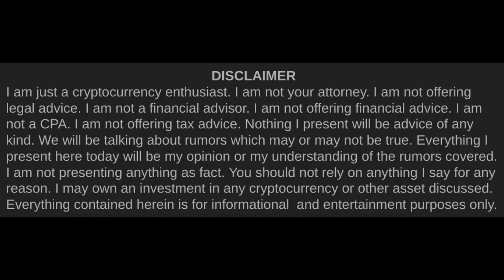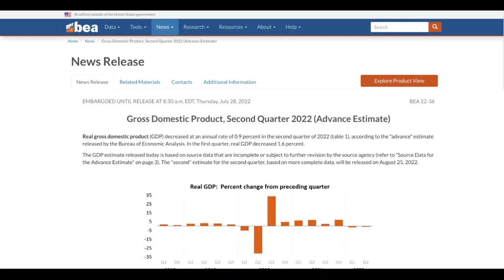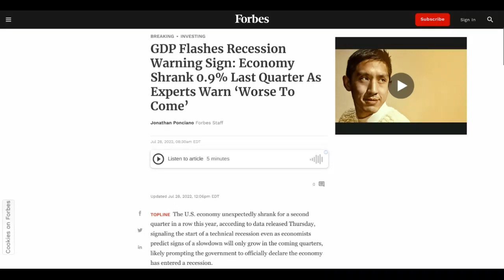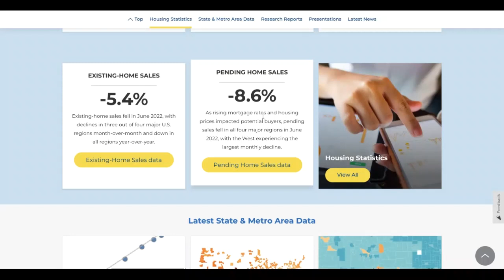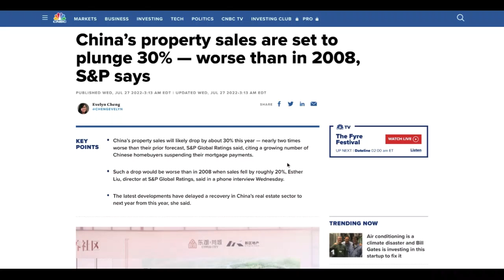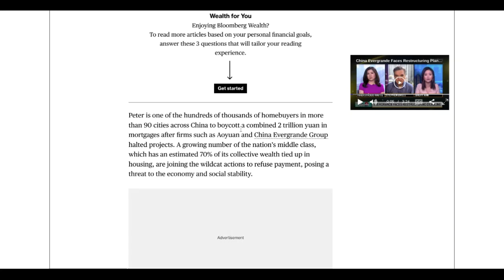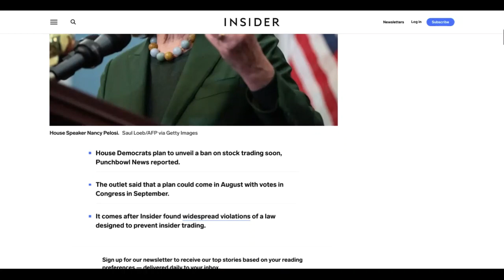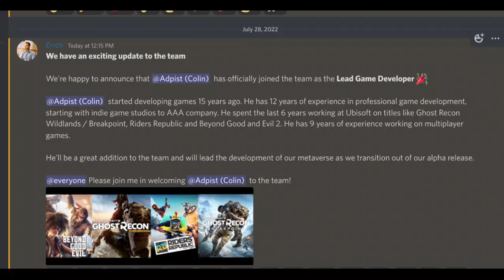Cardano (ADA) & the Abyss | Cardano Rumor Rundown #402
Throughout the history of crypto, there have been many times when it would have been fair to say that the future of our space was uncertain, or cloudy, or hazy. We've had crazy downturns, wholesale bans by very large nation states, and we've almost always been on the verge of some kind of regularoty crack down. But, crypto has famously outlived prognistication of its death. However, we have yet to achieve decorrelation from the traditional economic system & its financial markets. That means it's still relevant to us that the gigantic Chinese real estate sector seems to be imploding before our eyes while the U.S., by the GDP numbers, has just today fallen into what many would call a technical recession while simultaneously experiencing inflation that's almost unprecedented in modern times. A lot of the people are asking if the global economy is already into the abyss & whether  it could drag crypto & Cardano down there along with it.

Timestamps►►
0:00 Intro
2:37 Technical Recession & Inflation
4:32 U.S. Property Markets
5:49 Chinese Real Estate Markets
9:49 July Cardano 360
12:49 New U.S. House Rules Proposed on Stock Trading
14:36 Big Metaverse Hire